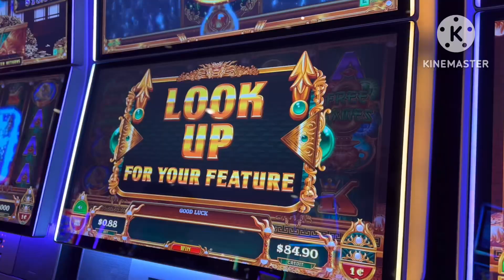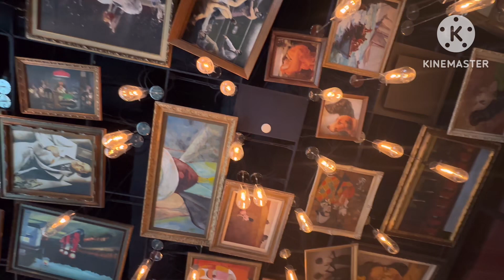Las Vegas trip 2024 Part2